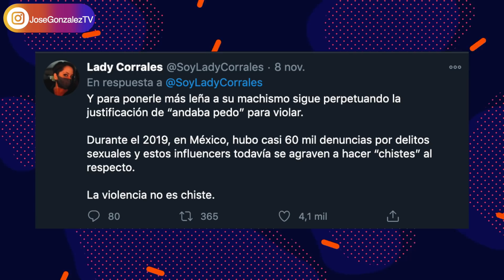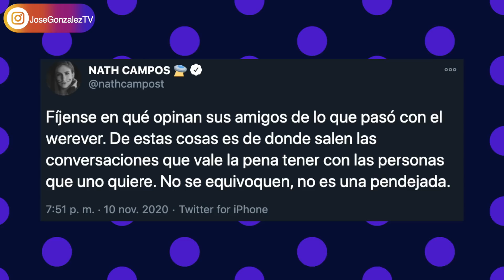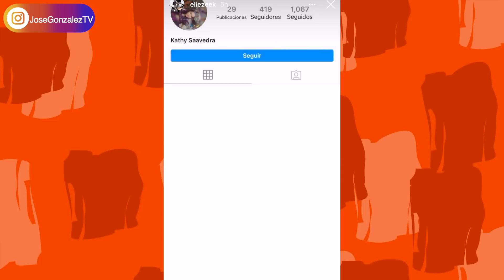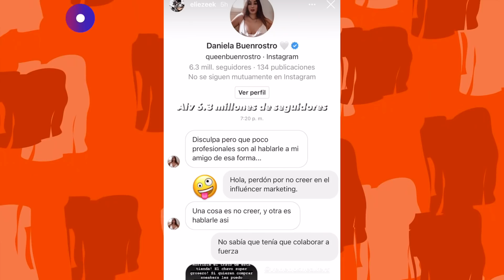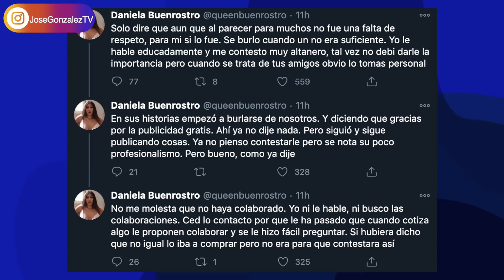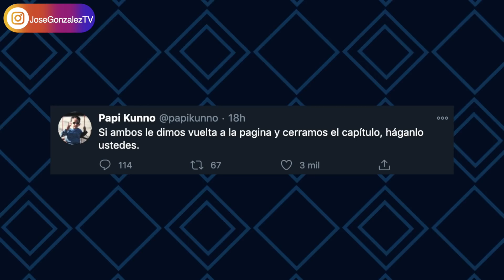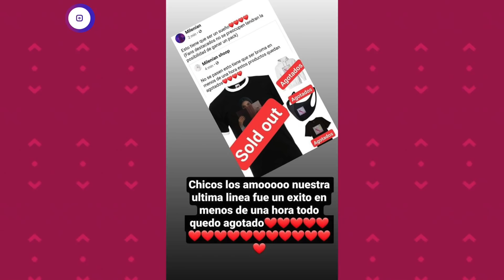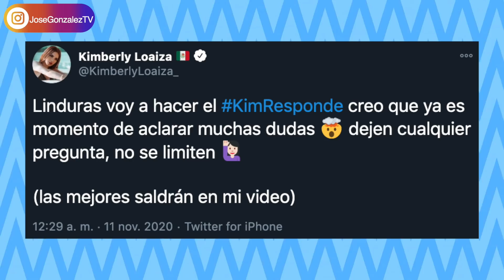YOUTUBER EN POLÉMICA, JD PANTOJA Y KUNNO SE MUESTRAN MUY MOLESTOS, KENIA ES VÍCTIMA DE PIRATERÍA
Las noticias no se detienen esta semana. En esta ocasión varios youtubers estuvieron envueltos en unas polémicas en redes, JD Pantoja y Kunno se desahogan en twitter. Kenia Os es víctima de piratería y más información en el video.